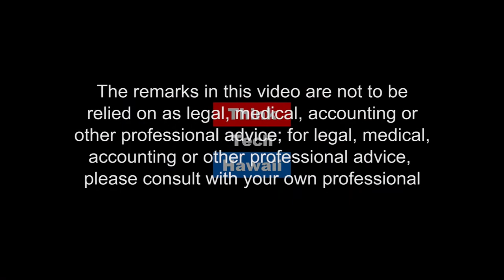Politics and Leadership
Bernard P. Carvalho, Jr., Mayor of the County of Kauai, sits down with Carl Campagna to discuss his vision for the island of Kauai and the State of Hawaii.